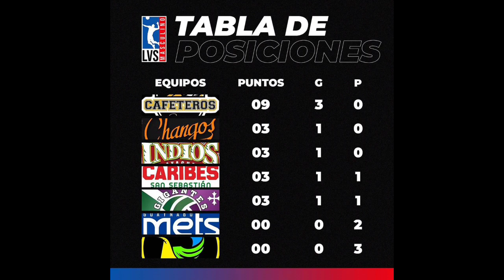🏐Hablamos con Daniel Portela sobre la actuación de nuestra Selección Femenina de Voleibol🏐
Hablamos con Daniel "Tito" Portela sobre la actuación de nuestra selección femenina en la Copa Panamericana, como le está yendo a los varones en el torneo y tocamos el inicio de la Liga de Voleibol Superior Masculina hasta el viernes 18 de agosto.